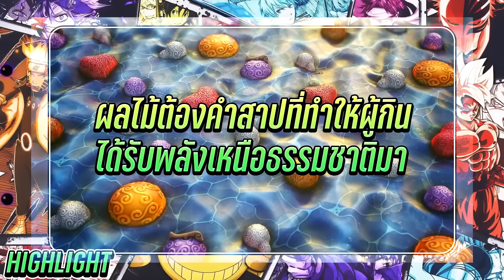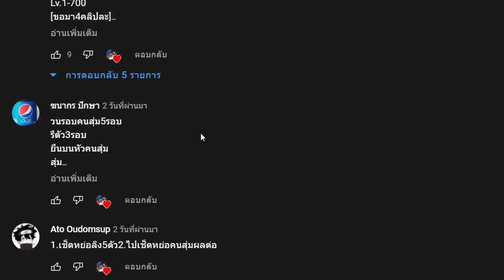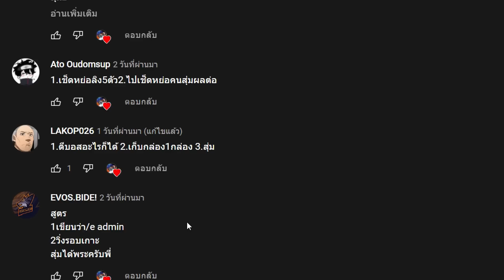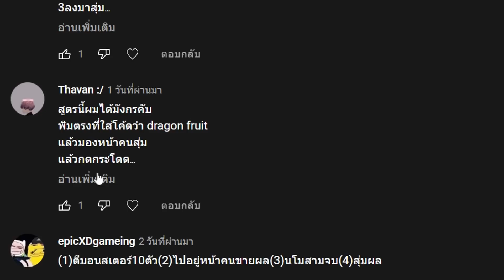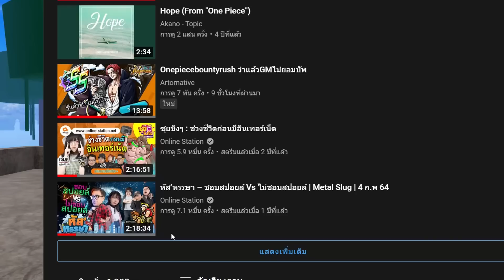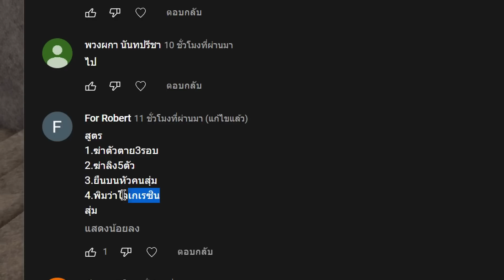💠จอนดี้ สุ่มผลปีศาจ! ฟาร์มเวล1 เปลื่ยนผลทุก50 LV👒 ใน BLOX FRUITS [EP:2] ᴴᴰ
Maokuma กับเกม Roblox คลิปนี้ มากับ คอนเท้นสุดฮิต สุ่มผลปีศาจ ฟาร์มเวล1 เปลื่ยนผลทุก50 LV จอนดี้จะเกลือเเค่ไหนไปดู
💰ช่องทางการโดเนท💰
► CPU : Intel Core i9 9900K
►Motherboard : Z390 AORUS ELITE
► GPU : GTX 1080TI
► RAM : Hyper-X Predator RGB DDR4 16 GB
►HDD  : Western Digital Blue 1TB